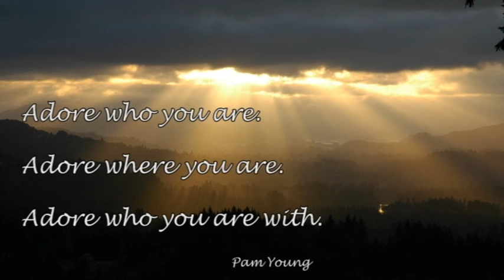Young@Heart: Playing Hurt (3:35)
In this Young@Heart article and video I wrote about eating in a Peruvian restaurant and meeting some fellow diners.